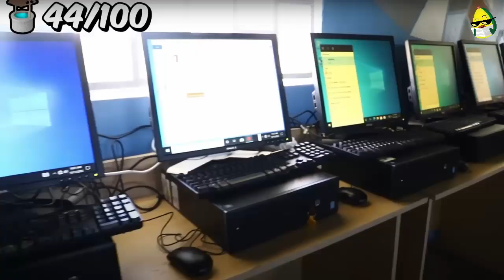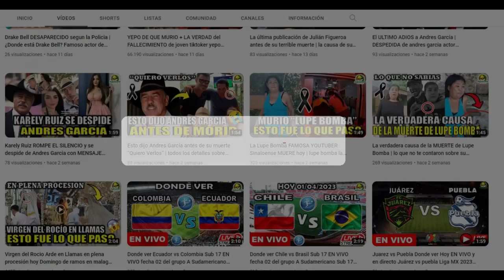MRBEAST Crea 100 Pozos en África CAUSA POLEMICA en REDES SOCIALES Mrbeast mejor que el gobierno